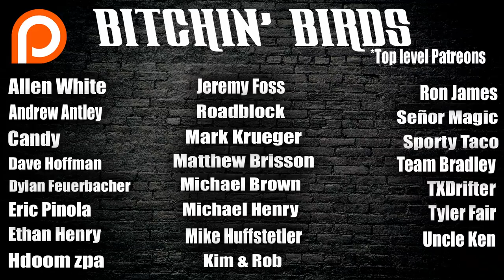World Record Attempt Day 2 w/ Adam Sandoval!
MY GEAR
►HELMET- Biltwell Lane Splitter
►VISOR- Antifog Shield - Chrome Mirror

►Thrashin Supply Saddlebags
►Dakota Digital Speedometer/Tachometer
►Black Ignition
►Cycle Visions Curved Plate Mount